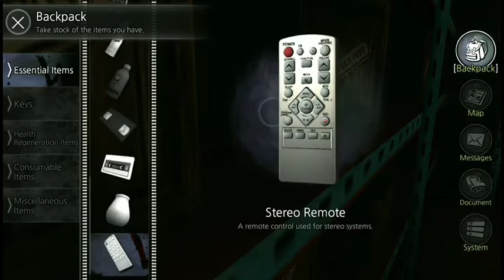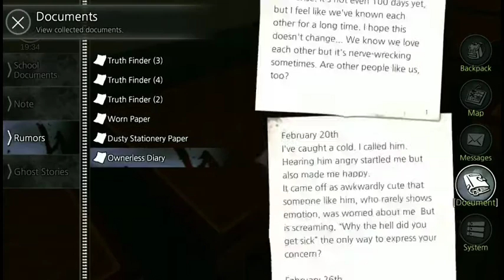White Day: A Labyrinth Named School Part 4 - Walkthrough - Gameplay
White Day: A Labyrinth Named School, known on mobile platforms internationally as The School: White Day, is a 2015 survival horror video game developed by ROI Games & Gachyon Soft. Wikipedia
Initial release date: November 19, 2015
Developer: Sonnori
Engine: Unity
Director(s): Lee Won Sool; Lee Gyu-ho
Publishers: Sonnori, PQube
Genres: Action game, Indie game, Survival horror, Adventure